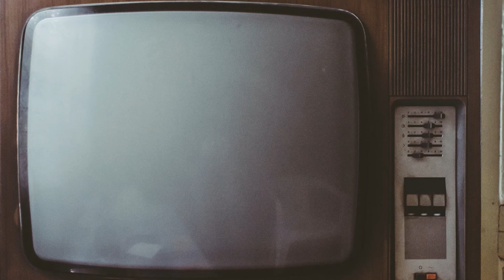Georg Kreisler 101 (#08) - TINI KAINRATH & GURU: "Zwei alte Tanten tanzen Tango"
Videoserie zum Georg Kreisler-Jubiläums-Jahr - Teil 8

Zum 100. Geburtsjahr von Georg Kreisler werden monatlich live im "Kleinsten Konzertsaal der Welt" Kreislers beste Lieder von Guru und Gästen präsentiert - hier mit Tini Kainrath: "Zwei alte Tanten tanzen Tango".

Mit dem 100. Geburtstag rufen Wiener Multi-Stilist und -Instrumentalist Guru und Preiser Records das Georg Kreisler-Jubiläumsjahr aus. Ab dem 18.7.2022, dem Ehrentag des verstorbenen Grandseigneurs, wird ein Jahr lang monatlich das Andenken von Georg Kreisler gewürdigt und neuinterpretiert. Abwechslungsreiche Gäste sind dafür geladen. Festgehalten wird das ganze Projekt in bewegten Bildern direkt aus dem „Kleinsten Konzertsaal der Welt“.

Euch erwarten die Klassiker des Meisters des geschliffenen Wortes, längst vergessene Schätze und nicht aus der Zeit gefallene Songs, die heute aktueller sind denn je.

Nach den monatlichen Vorabsingles inklusive Live-Videos bildet den grandiosen Abschluss das dadurch entstandenen Album „Kreisler 101“ (VÖ: 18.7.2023). Ein Geschenk dem Geburtstagskind und gleichzeitig der Einstiegskurs für neu hinzugekommene Kreisler-Fans.